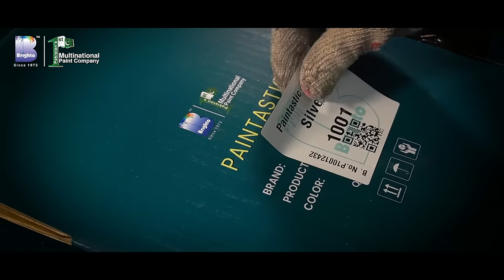Exciting News: Unleashing the Elegance of PAINTASTIC Velvet Silver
Exciting News:
Unleashing the Elegance of PAINTASTIC Velvet Silver - A Revolution in Paint Excellence! Announcing the Arrival of a New Era in Painting. Now Unveiled for Your Aesthetic Pleasure!
Unlimited Shades are Available in ACTM (All Color Tinting Machine).